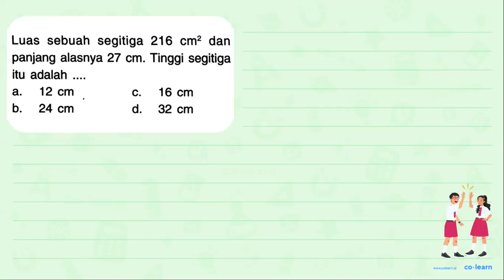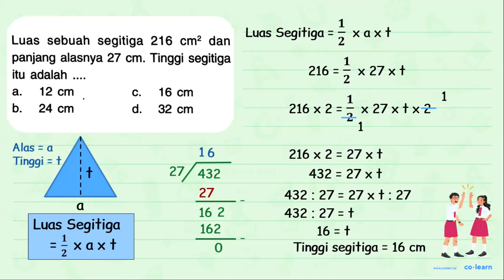Luas sebuah segitiga 216 dan cm? panjang alasnya 27 Tinggi segitiga cm. itu adalah 12 a. cm 16 C....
Luas sebuah segitiga 216 dan cm? panjang alasnya 27 Tinggi segitiga cm. itu adalah 12 a. cm 16 C. cm b 24 cm d. 32 cm

00:00 : Bedah Soal
01:00 : Konsep, rumus dan pengertian Segitiga (Luas dan Keliling)
01:18 : Langkah penyelesaian soal
01:19 : Jawaban akhir
01:49 : Penutup